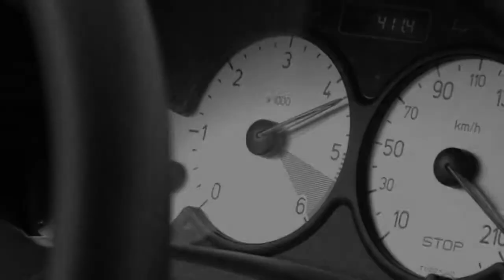ECOWASH AUTO SPA